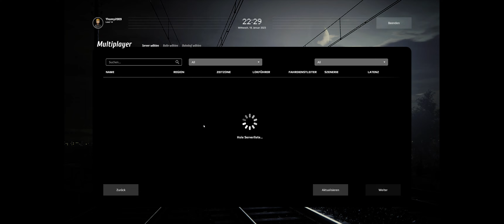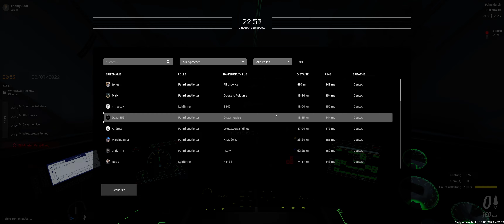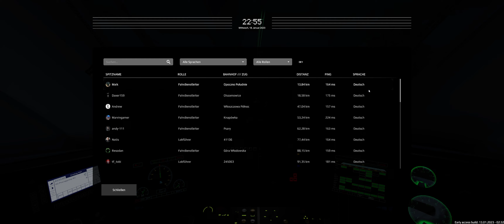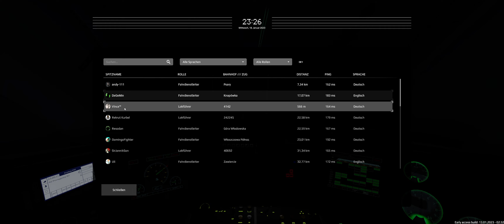SimRail - The Railway Simulator (EARLY ACCESS) #6 - Viel Verspätung! (Part1/2) (Multiplayer)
Let´s Play SimRail - The Railway Simulator